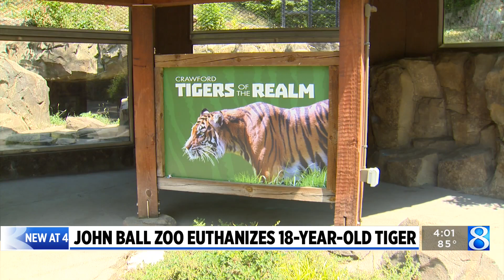John Ball Zoo euthanizes 18-year-old tiger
The animal care team at John Ball Zoo has announced it has euthanized one of its Amur tigers. (June 19, 2023)